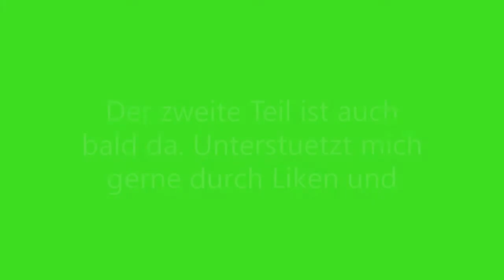Unabhaengig oder nicht, das ist hier die Frage! Teil 1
Wir sind sehr stolz auf unsere Unabhaengigkeit. Doch sind wir wirlich so unabhaengig, wie wir denken? Lasst uns das herausfinden.